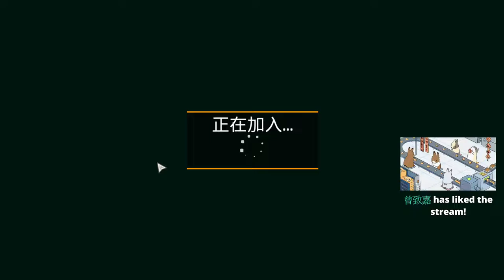【繁星】泰拉瑞亞、矮人挖礦 2020 5 31